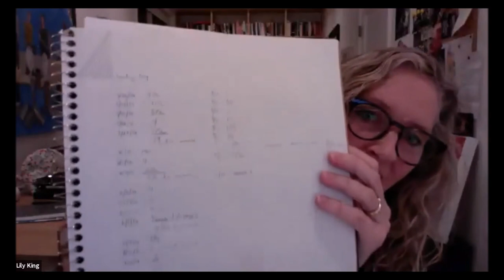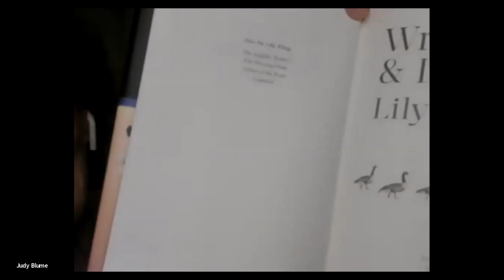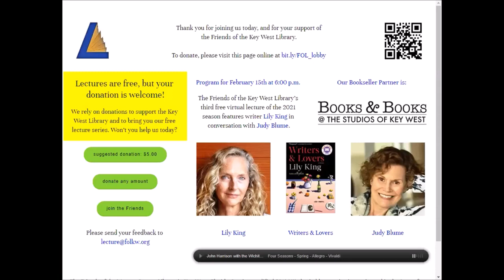Lily King and Judy Blume - Friends of the Key West Library - 2021 Author Lecture Series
The Friends of the Key West Library’s third free virtual lecture of the 2021 season features writer Lily King in conversation with Judy Blume.